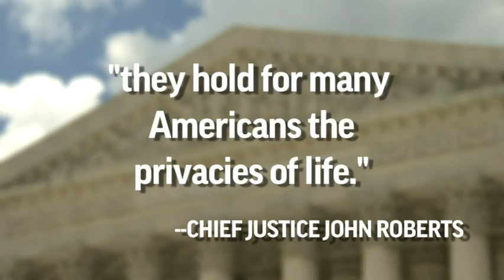Justices: 'Get a Warrant' to Search Cellphones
In a strong defense of digital age privacy, a unanimous Supreme Court ruled Wednesday that police may not generally search the cellphones of people they arrest without first getting search warrants. (June 25)